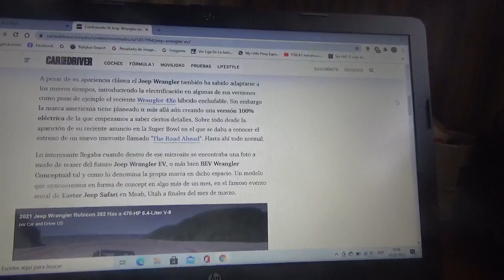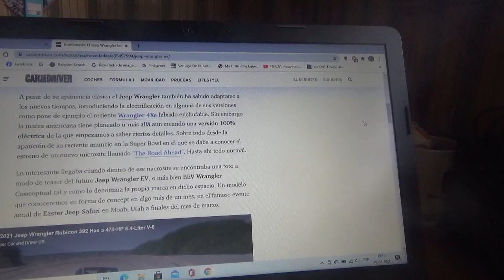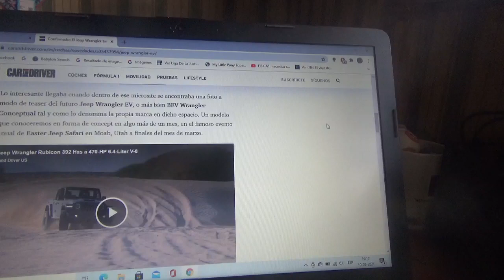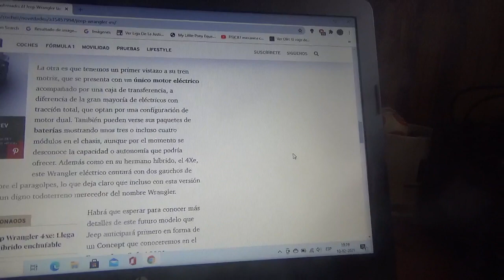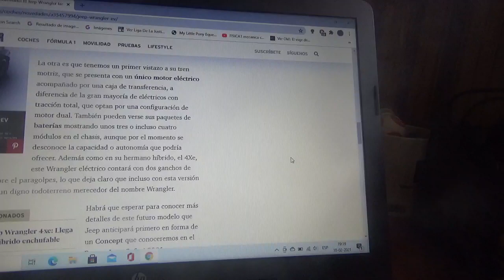El Jeep Wrangler también tendrá una versión 100% eléctrica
En este vídeo les enseño información de esta nueva variante del 4x4 de Stellantis(nuevo consorcio automotriz producto de la fusión entre PSA y FCA) totalmente eléctrica que fue presentado como teaser en la reciente edición de la Super Bowl y que en Marzo será revelado de manera oficial